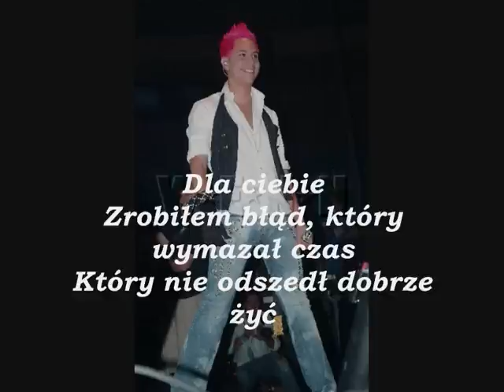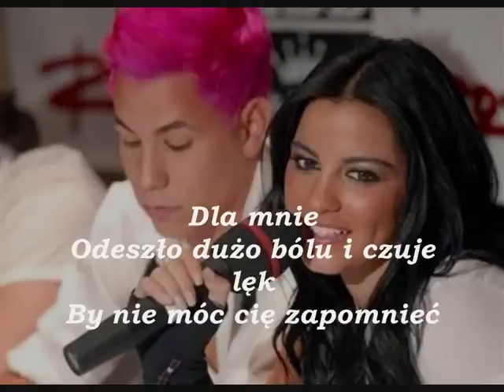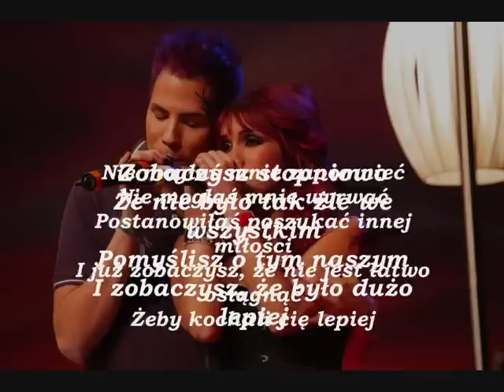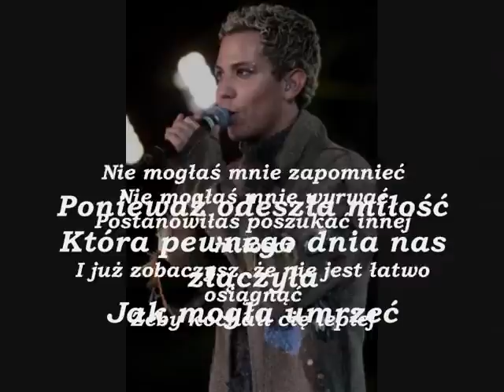RBD Que Fue Del Amor PL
Z Płyty Nuestro Amor